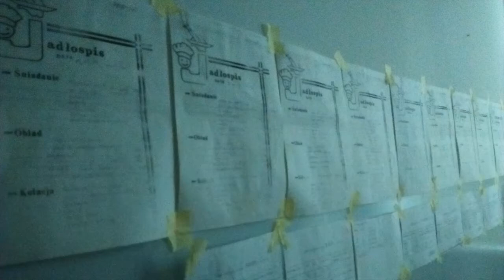dziwnie znajome miejsca polskie liminal spaces *edycja wakacyjna*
Wyobraz sobie że jetseś gówniakiem i jesteś na mało satysfakcjonującym wyjezdzie z kolonią/ze starymi póki jeszcze się kochali, jest zimno, leje deszcz morze śmierdzi a twój stary każe ci co chwile pozować do zdjęć przed tym oblesnym statkiem Pirat xD jesz sobie fryty i nuggetsy w restauracji, myślisz o dodatkach jakie sobie zażyczysz w budce z goferkami ale dobrze wiesz ze stać cie tylko na tego biedackiego z cukrem pudrem. Kupujesz kałczuki/dzikuski/kangurki po 1 zł i marzysz o tym przezroczystym z brokatem lub w formie oka ale ci i tak wychodzi mleczno-różowe gówno które wygląda jak lód truskawkowo waniliowy który ci spadł wczoraj xD
Przejmujesz sie bo masz 9 lat. I to zapamiętasz nie wiedzieć czemu.
Stary kupuje starej bursztyna a sam sobie perełke dupi na plaży albo innego bosmana, wszytsko w piachu, teren samca alfa ogrodzony parawanem, cały lepisz się od kremu i się denerwujesz bo po posmarowaniu niby trzeba czekać jakis czas zanim się wejdzie do wody przynajmniej tak stara ci wmawia, a ty chcesz wejść do tej gnojowicy zwanej morzem bałtyckim. 2 zł na toalete to za dużo więc tam sikasz a kupa w wydmy ch  j że to park krajobrazowy i ugułem ochrona unikatowego środowiska jakim jest piasek. Mijasz codziennie budki z pamiątkami, wysadzanego bursztynami papieża a obok otwieracze do piwa z gołą babą syreną i z napisem "MIROSŁAW" albo inne magnesy lub tablice rejestracjne. Jednak tobie najbardziej się podoba czapka z daszkiem z criperem i z naklejką, bo ma taką Michał i wygląda cool. On wgl zawsze cool jest, ma pijaną muche mp3 albo karabin.am3 i grupe operacyjna na telefonie ale tobie nigdy nie przesłał blutaczem mimo że stałeś jak debil pod jego przedziałem całą drogę do Łeby xD Ale się nie przejmujesz bo ty masz Babcie elvisa i twoja stara zapierdala i to juz ci dało punkty respektu w pokoju nr 3 na zielonej szkole
Ujebałeś przescieradło slimem oraz aktywowałeś śmierdzącą bombe w łazience, próbowałeś prankować kumpli znikającym atramentem albo pająkiem na pompke
To juz nie wruci może morze
Morze tak
A morze nie
Morze faluje zawsze tak jak chce